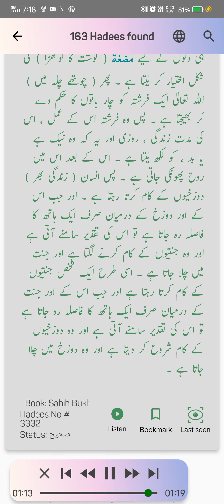hadis jannati dujak